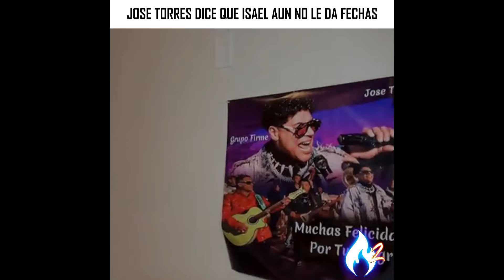JOSE TORRES dijo que ISAEL GUTIERREZ de MUSIC VIP aun NO le ah dado FECHAS para TOCAR